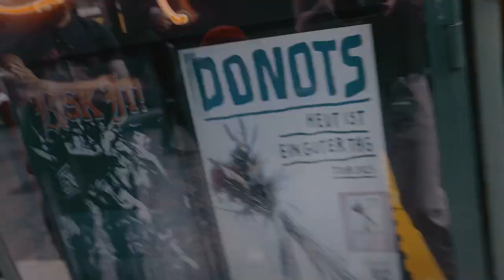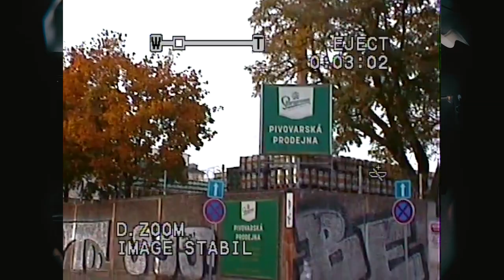DONOTS - Prag, Rockcafé (Recap 2023)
DONOTS - "Heut ist ein guter Tag" - Tour 2023

31.10. Jena, Kassablanca (+ Get Jealous)
01.11. CZ - Prag, Rock Café (+ Get Jealous)
02.11. AT - Wien, Arena (+ Get Jealous)
03.11. Ulm, Roxy (+ The Dead End Kids)
04.11. CH - Zürich, Komplex 457 (+ The Dead End Kids)

29.11. Leipzig, Haus Auensee (+ ADAM ANGST)
30.11. Hannover, Capitol (+ ADAM ANGST)
01.12. Dortmund, Westfalenhalle (+ ADAM ANGST)
02.12. Bremen, Pier2 (+ ADAM ANGST)
06.12. Bielefeld, Lokschuppen (+ ADAM ANGST)
07.12. Erlangen, Heinrich-Lades-Halle (+ ADAM ANGST)
08.12. Saarbrücken, Garage (+ ADAM ANGST, Mittagskonzert)
08.12. Saarbrücken, Garage (+ ADAM ANGST, Abendkonzert)
09.12. Stuttgart, LKA Longhorn (+ADAM ANGST)

Video The Zitterman Danny Kötter